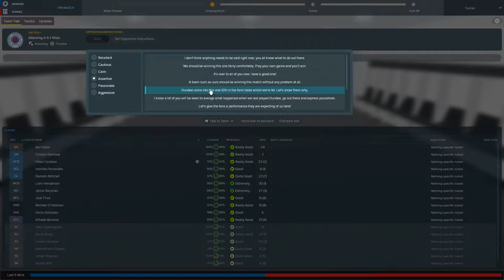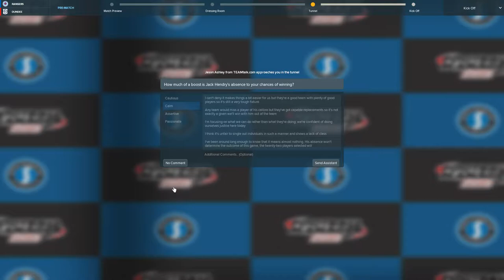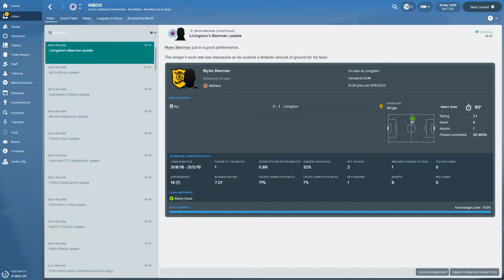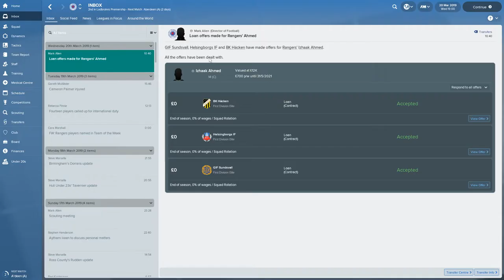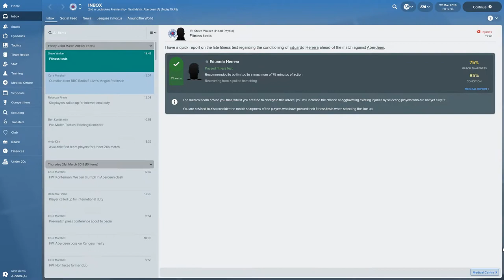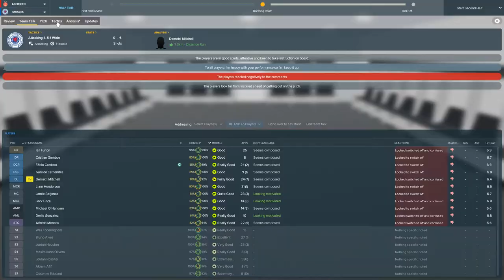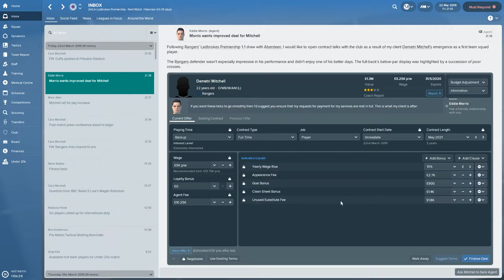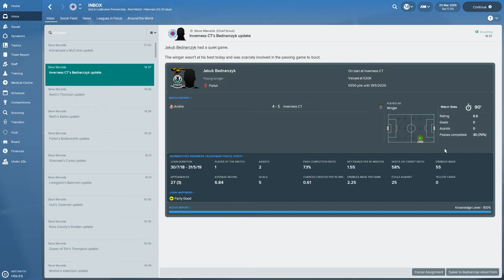Let's Play Football Manager 2018 - Rangers FC - Season Two Episode Seventeen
Season Two Episode Seventeen:  In this episode we host Dundee and visit Aberdeen!